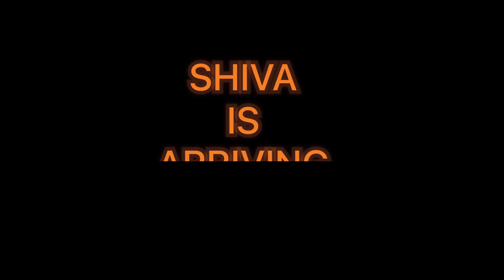13 August 2023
New upcoming kannada short movie is coming wait for it and thank u for supporting us

We have reached 2.4k views in nanu mathu nandu part 1 thanks for supporting